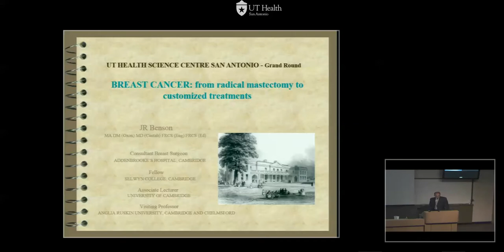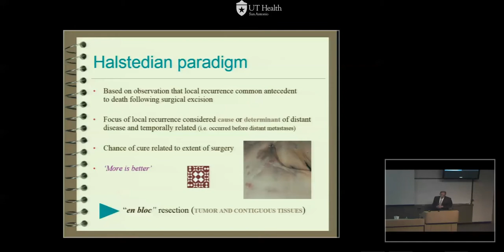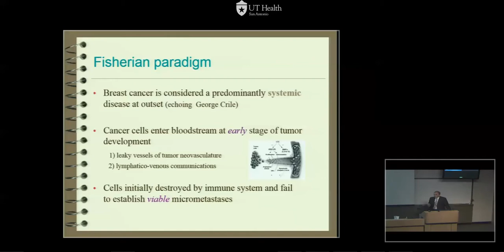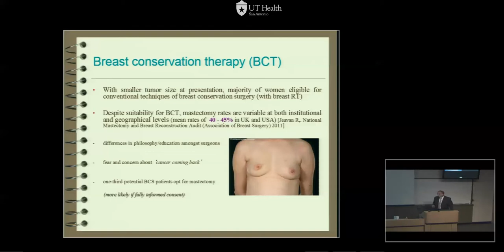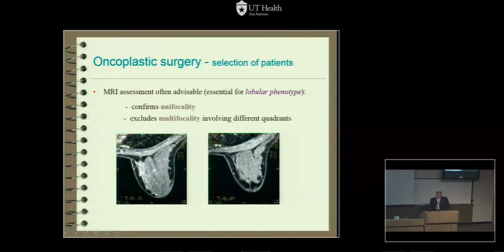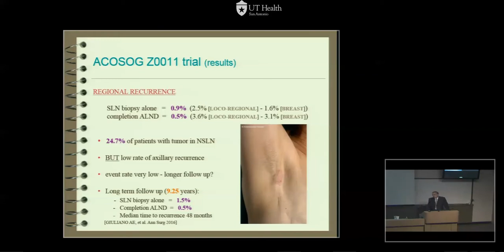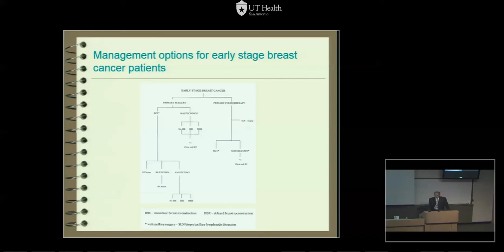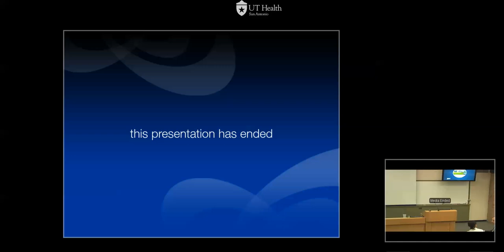GR 12 05 16 Breast Cancer From Radical Mastectomy to Customized Treatments Dr JR Benson